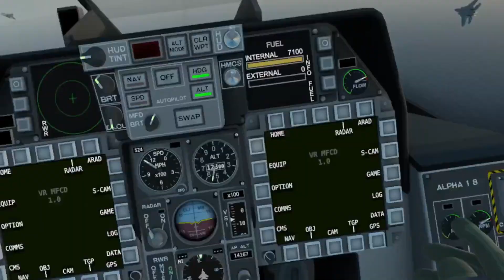VTOL VR (briefly messing around)